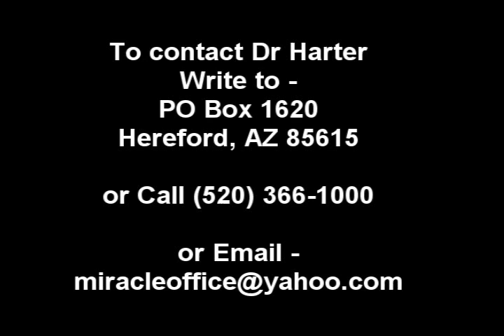Alvarez.wmv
A video declaring that the Spirit of God remains in Miracle Valley, Arizona. A woman has cancer of the throat and is unable to talk.  Dr Melvin Harter prays and exercises faith. The woman is instantly healed and begins talking and praising the Lord.  God has given her a miracle.